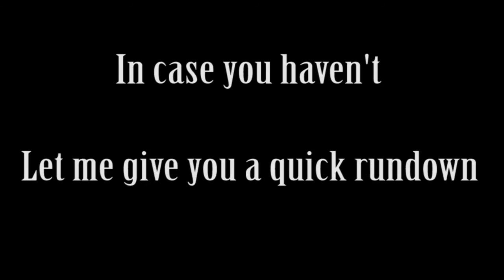Have you Heard of Tom?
Video by the lovely TAGgerson!